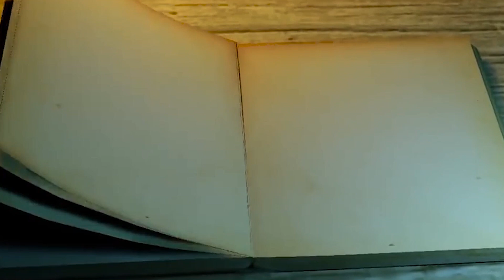#24.Đôi điều luận giải về tờ lịch ngày Khai đạo 18 tháng 5. Sách Nương theo đuốc huệ tầm chơn lý.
Sách "Nương theo đuốc huệ tầm chân lý".
Tác giả: Nguyễn Hiếu Trung.
Nhà xuất bản Hồng Đức
Liên kết xuất bản: Công ty TNHH Văn hoá và Truyền thông Mây Thong Dong.
Phát hành năm 2022